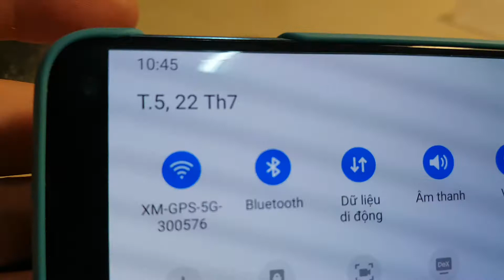Linh kiện RC test M9 a Nguyên